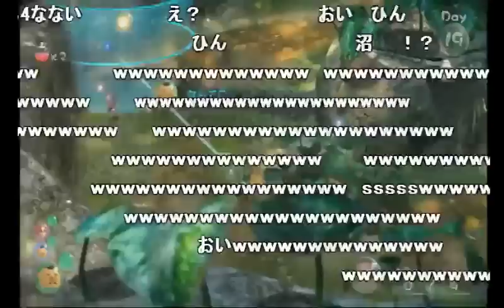【うんこちゃん】ピクミン３問題のシーン【2017/02/02】